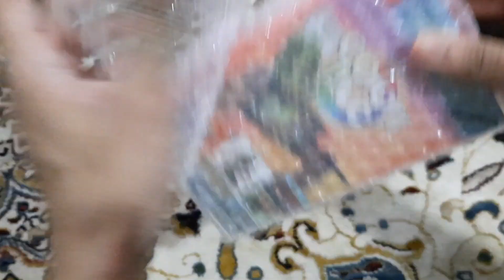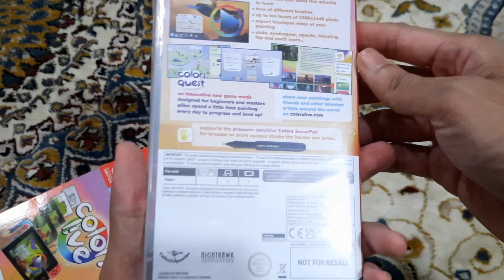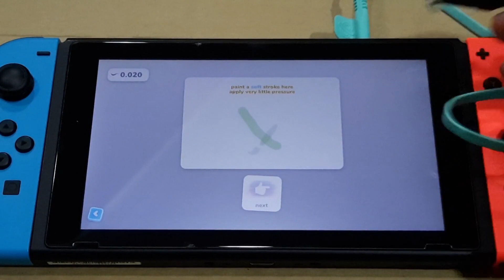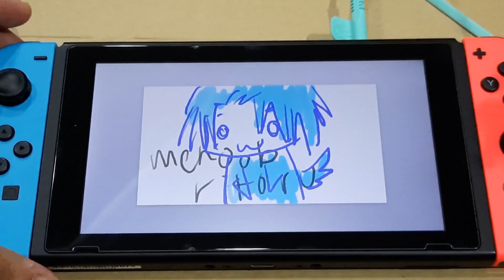[Unboxing] Colors Live (Switch) + Test Run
Hey hey, my copy of Colors Live is here!
It comes with Sonarpen as well!

so here is the unboxing, and some test run on the software!
dont expect much from my drawing,
my drawing ability is so-so huhu

note:
i just realized that i have a number of pending unboxing video not yet done D:
- sonic colors ultimate 20th anniversary limited edition DX pack
- some hololive stuff
- some more hololive stuff lol
- another hololive stuff :v